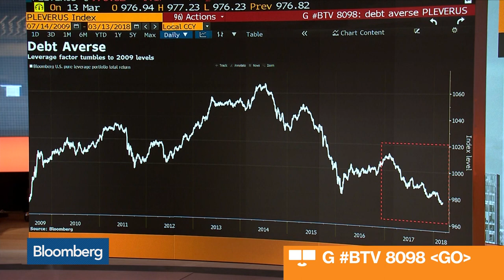Quant Strategy Shows Investors Hate Leverage Like It's 2009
Mar.14 -- Bloomberg’s Dani Burger discusses the outlook for markets and quant strategy. She appears with Guy Johnson and Matt Miller on “Bloomberg Markets: European Open.”